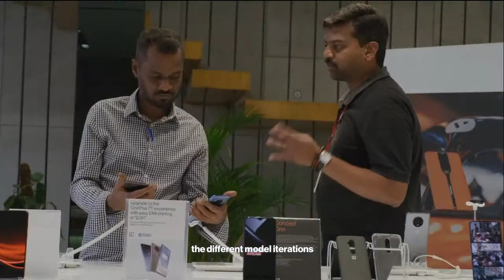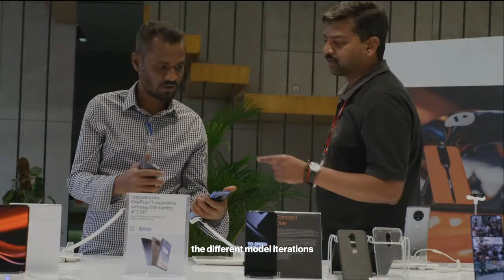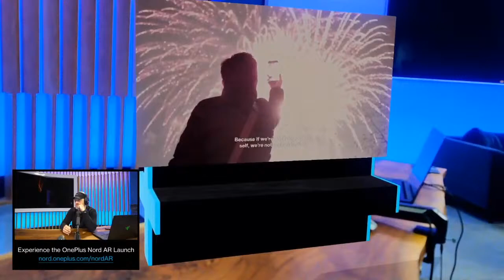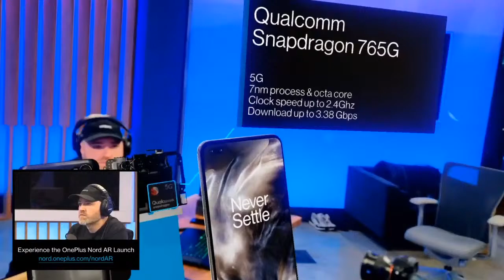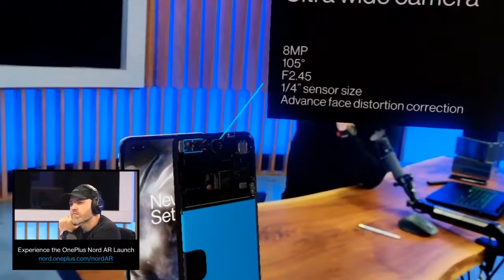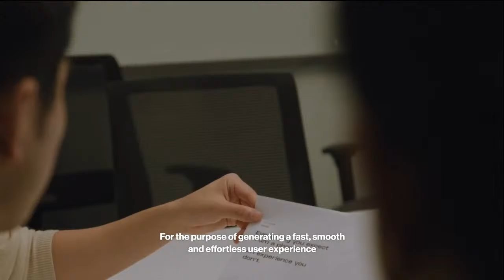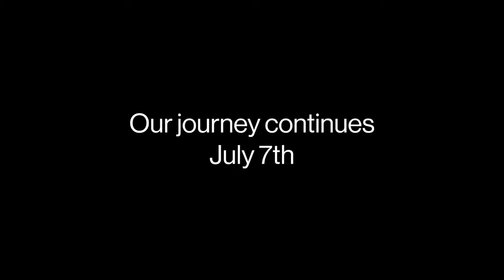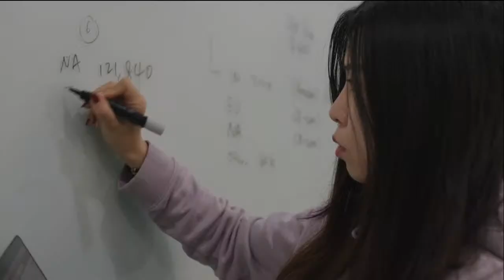ONEPLUS Nord Launch Event Live Stream | ONEPLUS Buds Launch Event Live Strem Best Budget Smartphone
OnePlus 8 5G (Glacial Green 6GB RAM+128GB Storage)

OnePlus 7 Pro Mirror Grey, 8GB RAM 256GB Storage
OnePlus 7 Pro Nebula Blue, 12GB RAM 256GB Storage

OnePlus 7T Pro Haze Blue 8GB RAM 256GB Storage

Mi Notebook 14 (Intel i5, RAM: 8bg, SSD: 256gb)
Mi Notebook 14 (Intel i5, RAM: 8bg, SSD: 512gb)

Mi Notebook Horizon Edition 14 (Intel i5)

All the Products are What I Use to Make these Videos and Also recommend:-
My Gear:-

I HAVE NOT BEEN SPONSERED FROM ANYONE. YET.

BYE BYE.